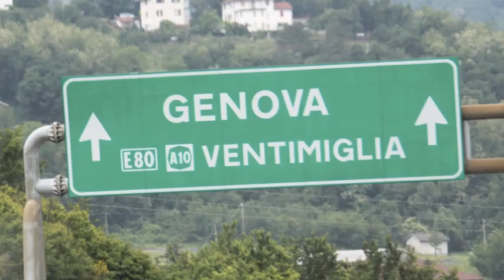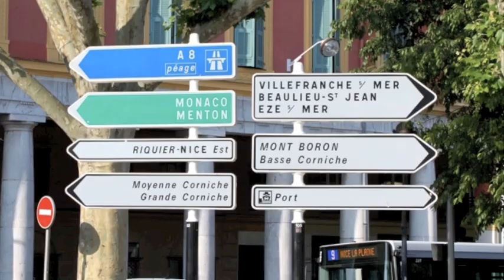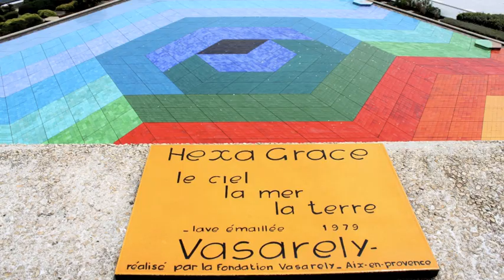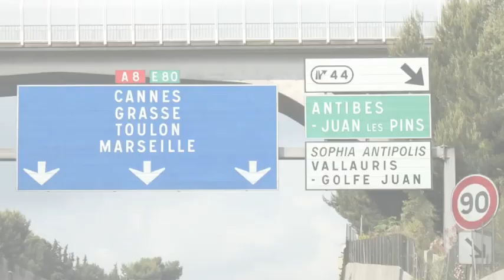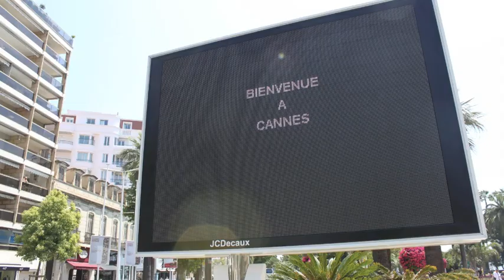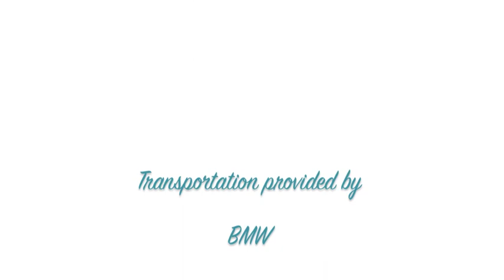"European Tour (Ch. 2): "Cote d'Azur Road Trip."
A Mini-Movie of my road trip to the French Riviera with my parents in the summer of 2010.